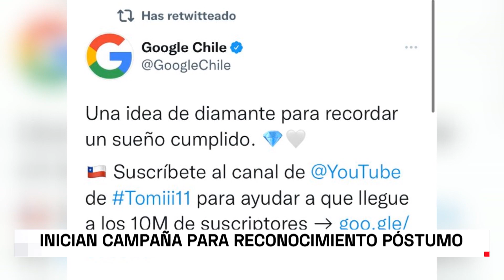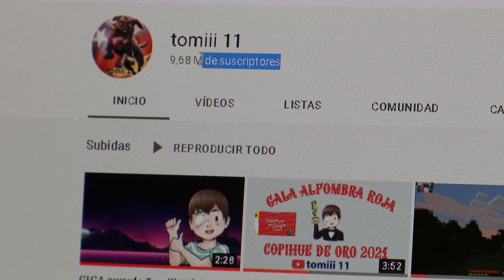Familiares y amigos despiden al querido youtuber Tomás Blanch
Sus seguidores realizan una campaña internacional para que su cuenta alcance las 10 millones de personas.